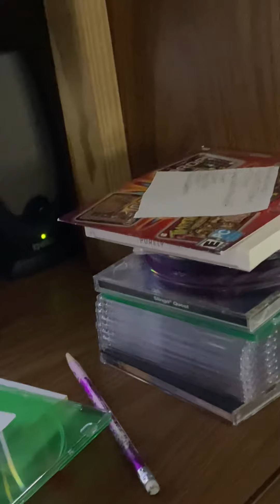Fast Food 🍱 Vintage Ads Jim Sciutto Part 1 the Post Halloween 🎃 Edition 11/1/2021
Jim Sciutto Dairy 🥛 Queen Ice cream 🍦 Wendy’s Burger 🍔 Domino’s Pizza 🍕 and more. 🎃💀👻